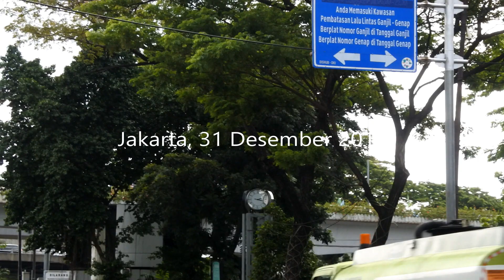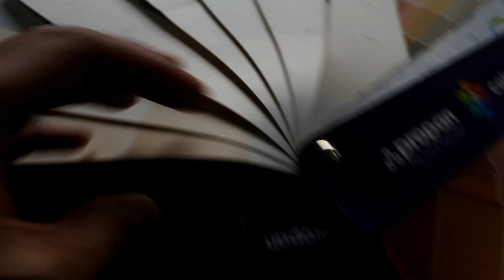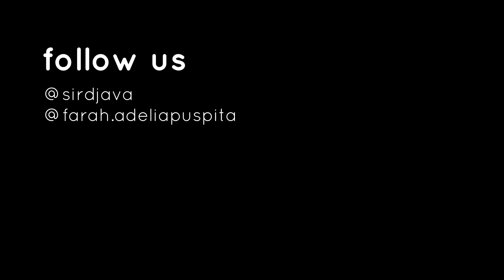RUMAH KENA BANJIR DI BALIK ITU ADA HAL POSITIF #64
kali ini kena kiriman dari katulampa berimbas rumah kena banjir dan sekalian ngecet rumah mumpung kamar kosong dari prabotan, lokit video dokumentasi gw cuy